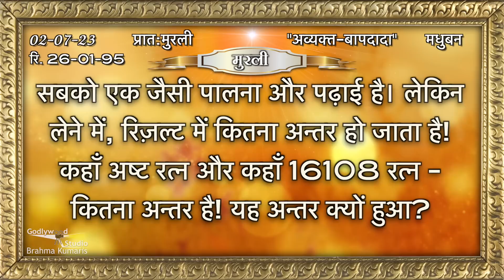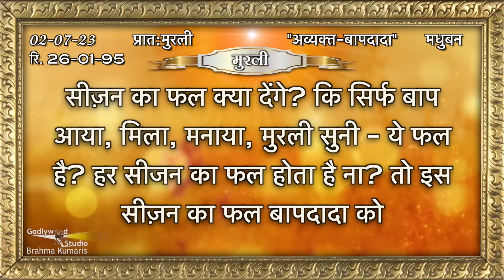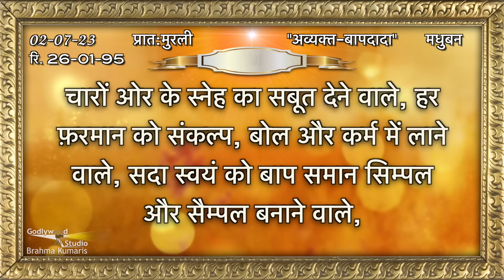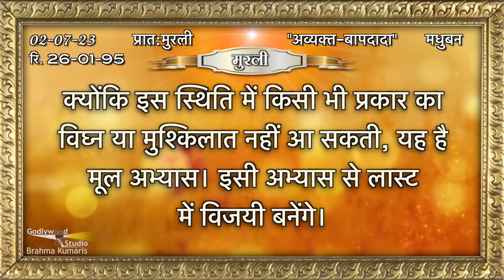Aaj Ki Murli | 02 July 2023 | आज की मुरली 02-07-2023 | Today Murli | Daily Murli with Text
02 की मुरली​​ 02 July 2023
#02 July

murali
murli today
murali murali
murli aaj ki
today murli
bk murli
brahmakumari murli
murali brahmakumari today
murali today

Organizer: Brahmakumaris